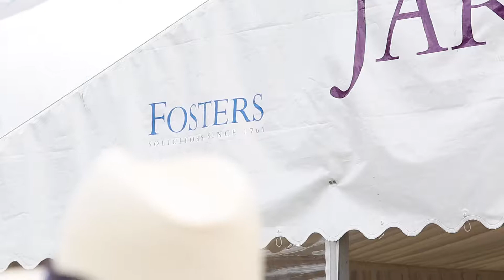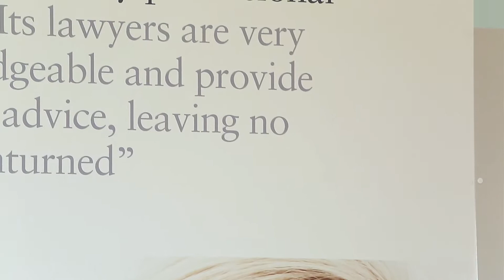Fosters Solicitors at the Royal Norfolk Show 2014